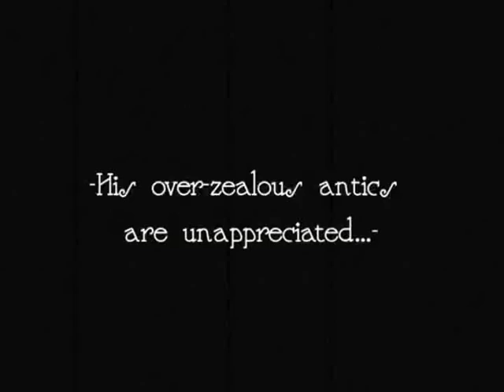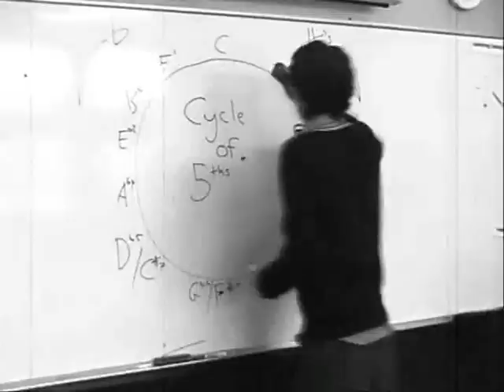PNBHS An Unwanted Talent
This silent film was made by myself and Jarrad Raumati for the PNBHS 'A night at the movies' School concert in 2009.
The film was made to highlight some of the features of the music department.